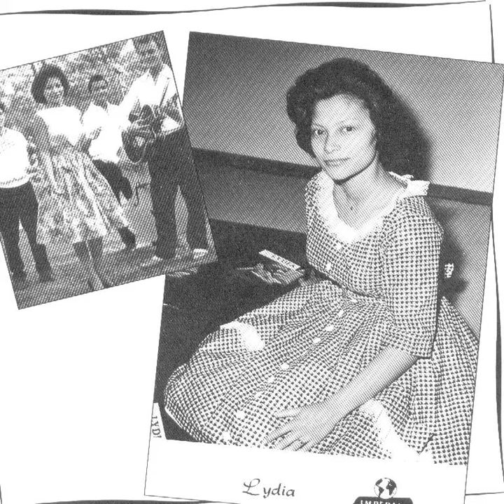Lydia & Her Melody Strings Your cheating heart 1960